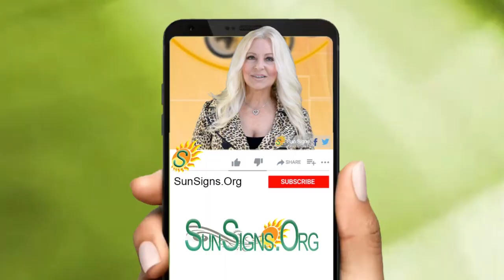♌️ Born On August 12 - Happy Birthday - Today's Horoscope 2020 - SunSigns.Org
August 12 Zodiac Sign Is Leo ♌️